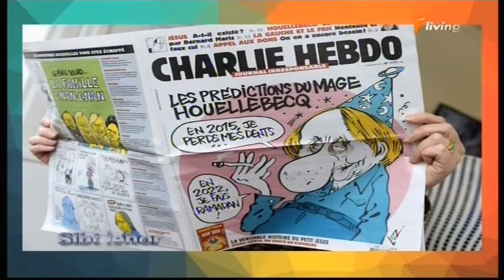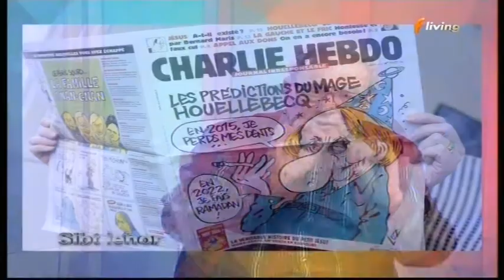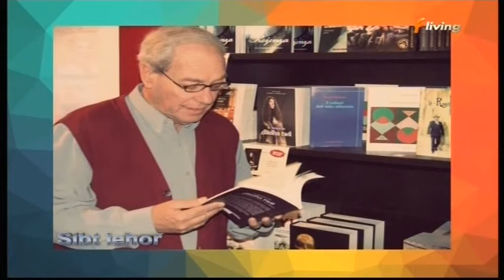George Peresso Interviewed on Sibt Iehor